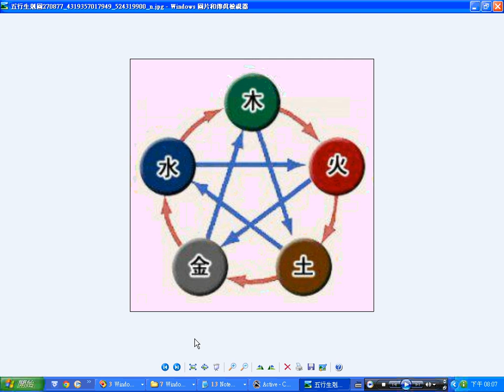split 004五行金水木火土相生_金木火水土相剋圖_一貫道道統圖表_主要網址更新為106.1.250.48電子郵件信箱更新為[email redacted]此影片無聲音